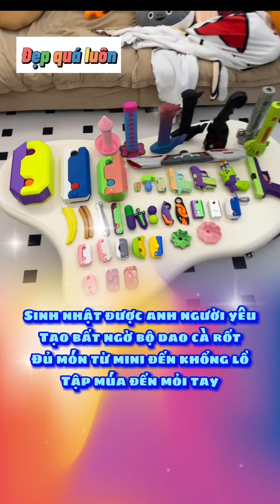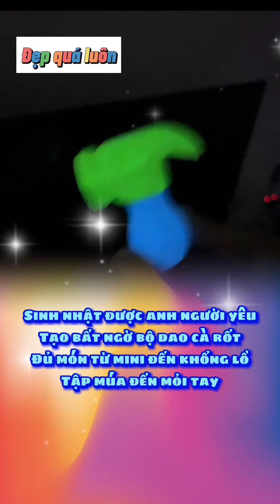Sinh Nhật bật ngờ được tặng dao cà rốt múa mỏi tay#trending